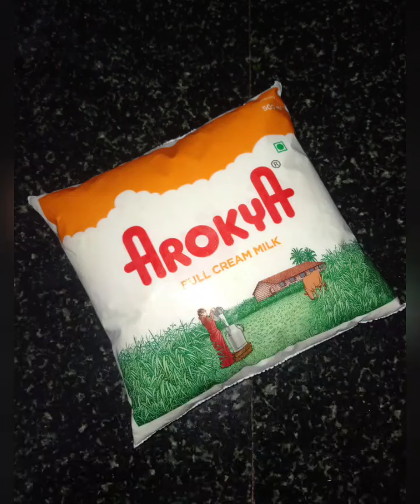வெயிலுக்கு இதமான குளு குளுனு ரோஸ் மில்க் செய்யலாம் வாங்க